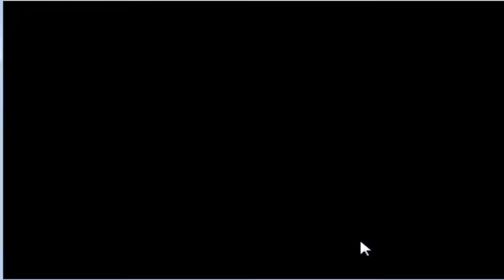One after the Other! | Pokemon: Liquid Crystal #11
sorry for the poor mic quality everyone.